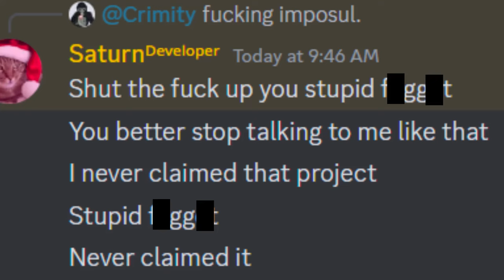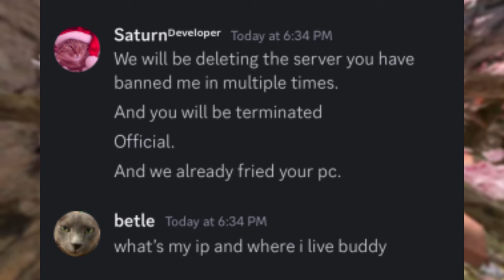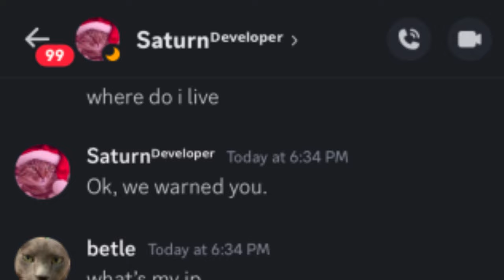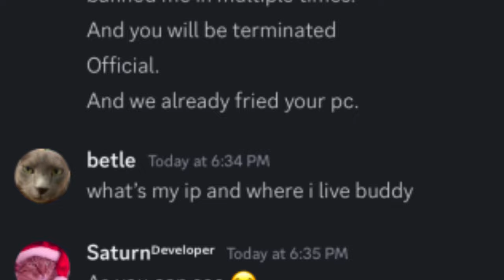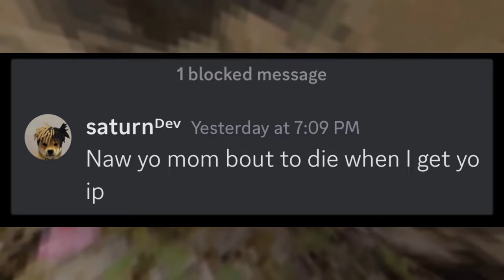The Untold TRUTH of Saturn.. (Gorilla Tag Exposed)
thumbnail by: @imdudeman

Chapters:

0:00 Intro
0:15 Chapter 1: Threats & Slurs
1:03 Chapter 2: D0xxing and R@tting
2:20 Chapter 3: Toxicity & Racism
2:50 Final Chapter: Stealing Assets & End

Thank you to the following people for helping with proof:

beetle
glonker
Goose
C# / assembly.c.sharp
youne
RootBeer
scerdy
asteroidlord

NONE OF THE LISTED MUSIC BELOW IS MINE, I DO NOT TAKE ANY RIGHTS OF OWNING THESE SONGS!

Undertale - Once Upon a Time
Undertale - Home (Musicbox)
Mario Kart Menu Theme
Space Music ( I don't know the original name, sorry :( )

faduuvr
jmancurly
gorilla tag valentines space update
gorilla tag swamp
old gorilla tag with mods
gorilla tag copy
rec room
rec room horror
rec room caseoh
rec room caseohs hungry
rec room fyf
rec room face your fears ride
rec room face your fears the ride
rec room face your fears
gorilla tag copy on applab
scary baboon
scary baboon running for my life
kinitopet
best friends kinitopet
best friends
whyd you delete me
why you delete me
why delete me
kintopet vr
kintopet horror
gorilla tag hacks
ghost of chiago
i was never looking for her until i found her now i find her everywhere shes always there
i was never looking for her until i found her now i find her everywhere
i was never looking for her until i found her
shes always there
i was never looking for her
gorilla tag modding crash gun
gorilla tag crash gun
gorilla tag crash all
gorilla tag lag all
old gorilla tag
gorilla tag memories
tag memories
gtag memories
gtag nostalgia
gorilla tag nostalgia
unbearable things
gorilla tag trends
gorilla tag trend
gtag trends
see you at the movies
gorilla tag lag gun
fortnite fncs
gtag
gorilla taggers , gorilla tagging , bodus , monkey project , nugget taggers , gorilla hunters , project nugget , omny tag , omni chasers , trash runners , dre1mer tag .
bonzi buddy
brokenmetaljaxx
nugget taggers on applab
monkey project fix
monkey project new applab
asteroidlord
astroidlord
astroid lord
aseriodlod
asteriodlord
asteroidlod
ii stupid menu mod menu review
ii stupid menu rat
ii stupid menu
j3vu encounter
j3vu ghost trolling
gorilla tag j3vu codes
j3vu backstory
gorilla tag j3vu encounter
project silent
pursuitvr
pursuitvr raicst
gorilla tag expxosed
project moose
project moose with mods
project moose tutorial
how to get mod in project moose
project moose applab
project moose itch io
project moose apk
project moose sidequest
project moose download
project silent exposed
bok team
bok team doxxing
bok team hackers
gtag hackers
gtag doxxers
bok doxers
planetlord
minecraft
lifesteal smp
lifesteal minecraft
planetlord lifesteal
clownpierce
undertale music
dre1mer tag
dre1mer tag mods
dre1mer tag new applab
gorilla tagging stick justice
gorilla tagging
gorilla taggers
gorilla taggers stick justice
gorilla hunters
gorilla hunters stick justice
bodus
bodus stick justice
omny tag
omny tag stick justice
project cosmetics
project cosmetics stick justice
project nugget
project nugget stick justice
project nugget owner
undertale ost
background music for editing
minecraft pvp
eaglercraft
project nugget
nugget taggers song
song nugget taggers
nugget taggers trailer
prioject nugget
eaglercraft
4 thousand subscribrers
asteroidlord milestone
gorilla tag livestream
gorilla tag live
gtag live
gorilla tag live with viewers
gorilla tag with viewers
gorilla tag daisy09 ghost troll
gorilla tag daisy09
daisy09 sighting
is daisy09 real
daisy09 codes
daisy08
sren17
sren16
chippd
banjo
chippdbanjo
pbbv
boom boom
j3vu
ai
robot
ghost trolling gtag
ghost trolling

stop reading my tags bruh